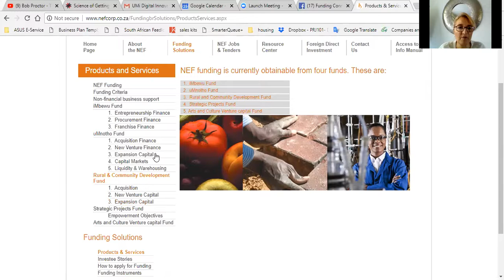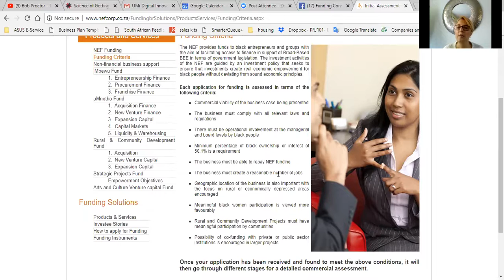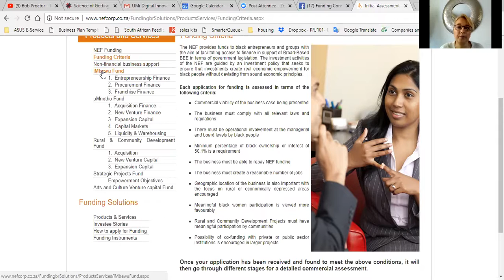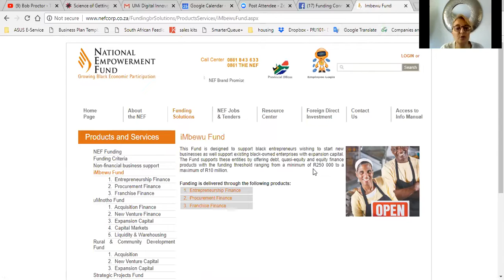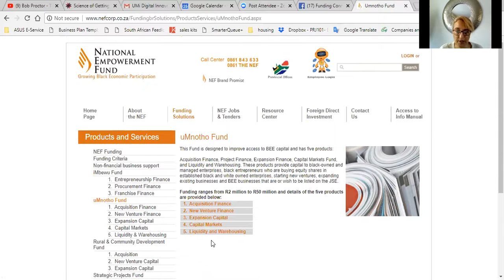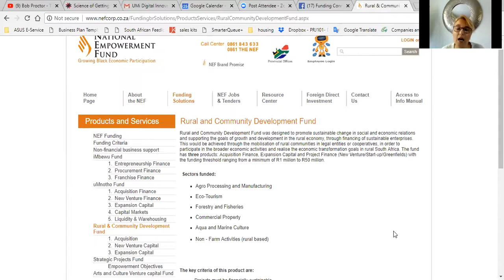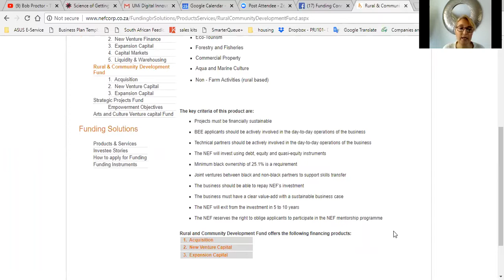The National Empowerment Fund in South Africa